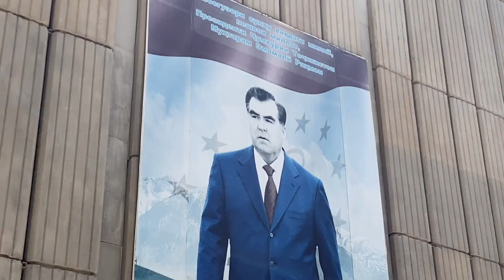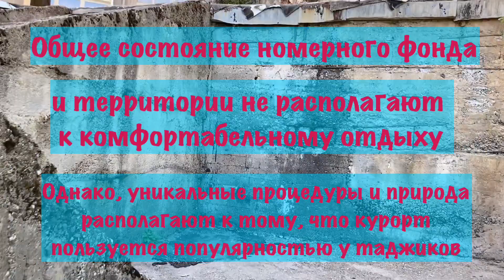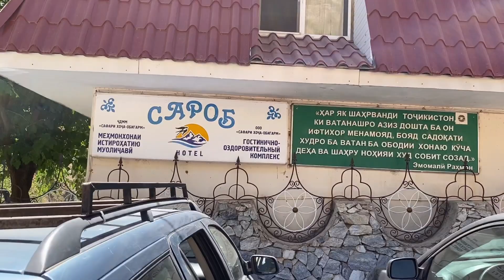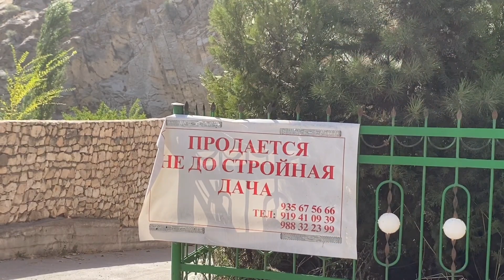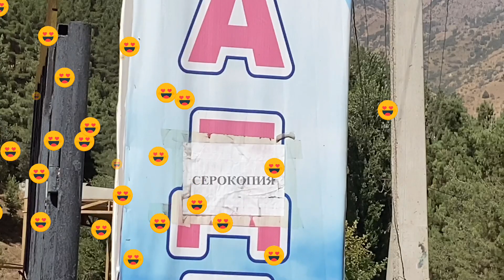Шок! Они им лечатся! Радиоактивный радон в Таджикистане! Не далеко от Душанбе!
Таджикистан богатая на эмоции страна!
Бывшие всесоюзные здравницы по-прежнему ждут гостей!
Редкая природа, климат и курорты Таджикистана поражают воображение.
Радиоактивный радон - целебный газ от очень многих болезней.
Ну и таджикское гостеприимство как и обычно, конечно, радует!